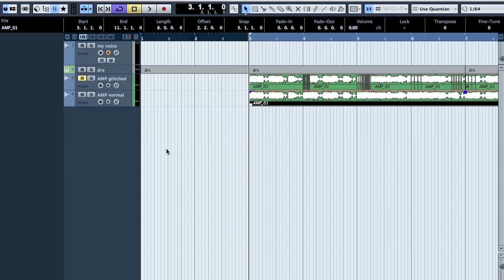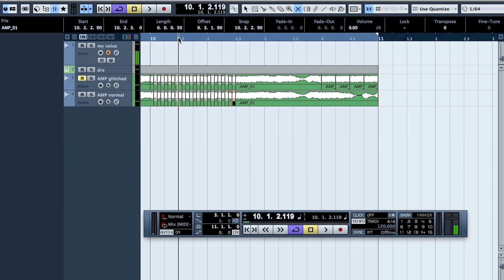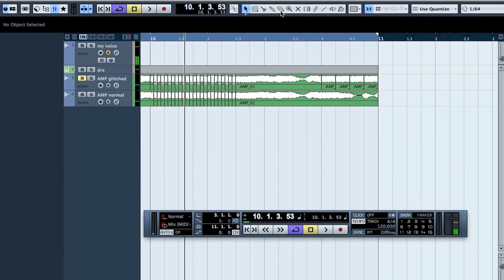Editing 201 - Glitch and Stutter effect tutorial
Quick tutorial on the overused effects, but it's still good to know how to do them. Glitches are more effective on a bit more shorter and percussive stuff and stutters are more effective on long notes.